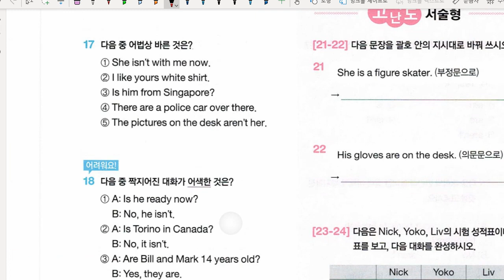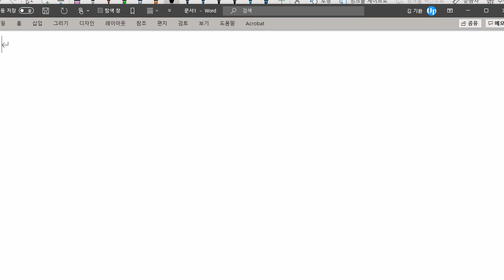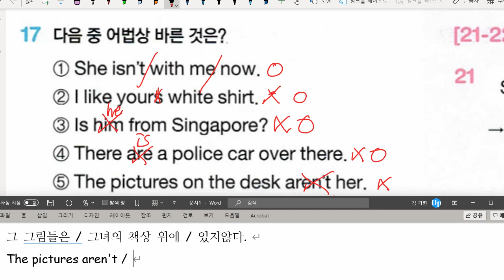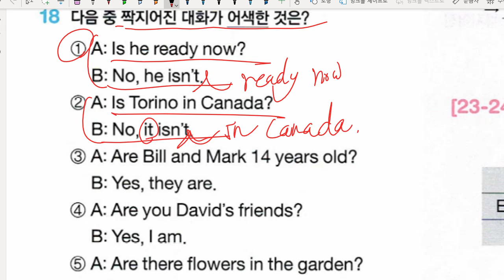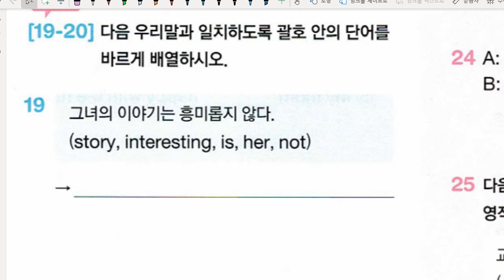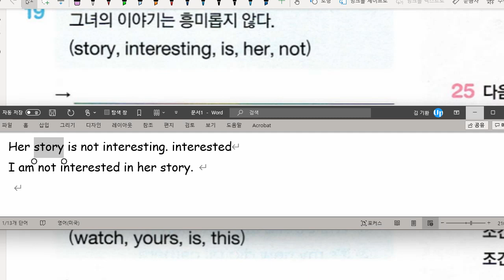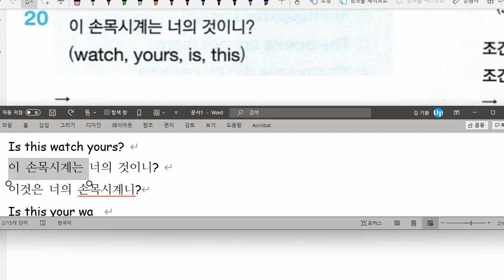김지우 2021 11 04 해설 수업 성취도 점검 성취도 80